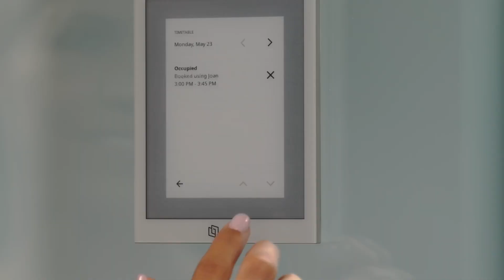6_Joan 6 Pro How to series | Cancel a meeting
You can cancel a meeting directly from the Joan display by tapping the square icon and the room will be available again. To cancel future meetings, tap the Timetables button. Find the meeting you want to cancel, tap X, select “confirm,” and the room will be free again. Meeting cancellation rules can be configured in the Joan portal.